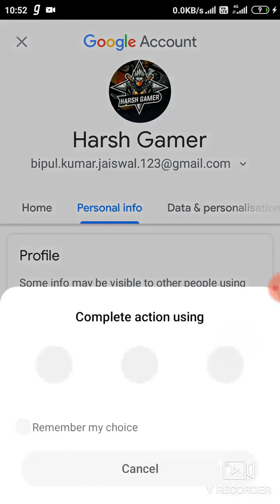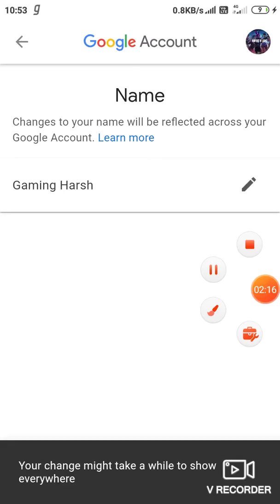How to change name and photo in youtube channel